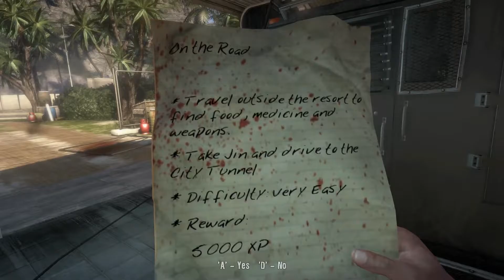Dead island Part 9 Pojazdný tank SK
Už len kúsok a dostanem sa k tomu obrovskému vozidlu z ktorého potrebujem spraviť likvidačný tank. Pome na to.